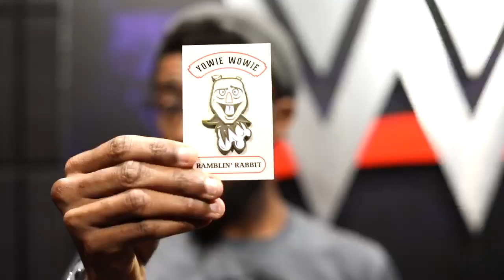WWE Shop Bray Wyatt Holiday Box Unboxing with Josiah Williams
This Holiday Season WWE Shop has the perfect present to light up your Funhouse: the NEW “Holidays with Ramblin’ Rabbit” Collector's Box available now In this video Josiah Williams shows you what's inside to help you start your holidays with a bang.
Follow WWE on YouTube for more exciting action!